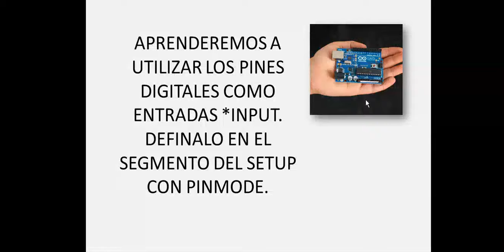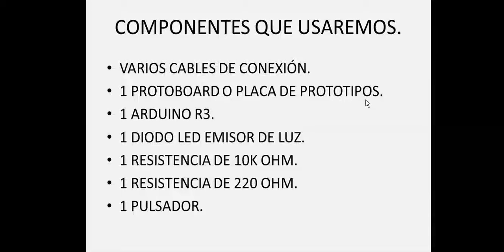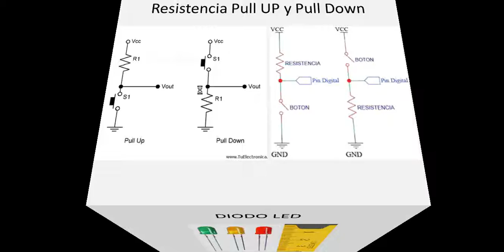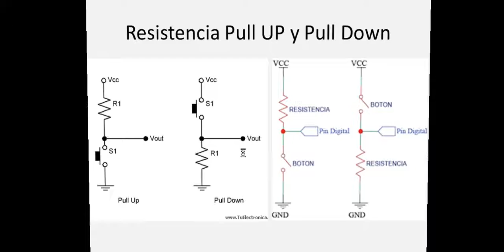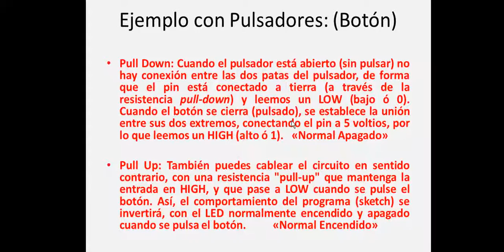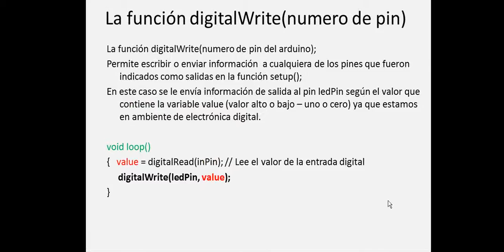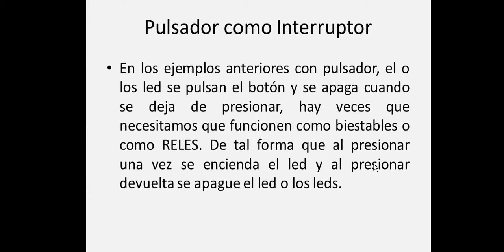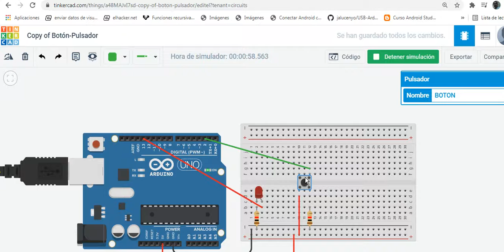pulsador como entrada digital